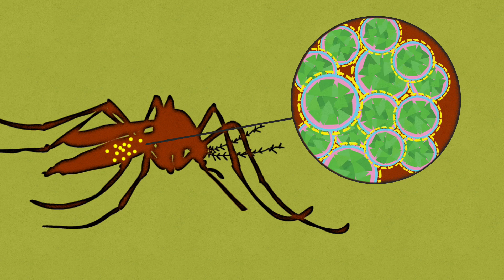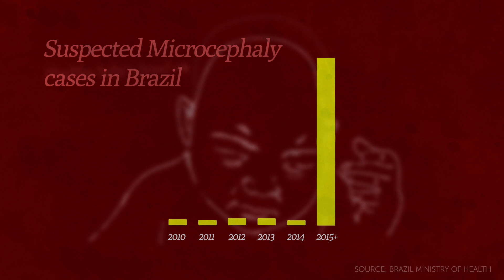What You Need To Know About The Zika Virus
A video explanation of the Zika virus